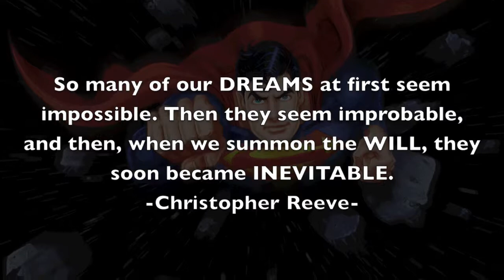Art Process: Superman Flying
My art process for Superman. In memory of Christopher Reeve.(After Comic Book Legend Jose Luis Garcia Lopez.)

Art Supplies:
Paper: Daler/Rowney Simply Sketchbook Soft White 8.5" x 11" 65lb
Mechanical Pencil: Pentel GraphGear 1000 .05 Lead
Eraser: General's Kneaded Rubber Eraser
Pen: Black Copic Multiliners
Marker: Black Kuretake Zig Mangaka Flexible
Correction Pen: White Uni-Ball Signo UM-120AC
Printer/Scanner: Epson WorkForce WF-3620
Color Program: Adobe Photoshop for Colors